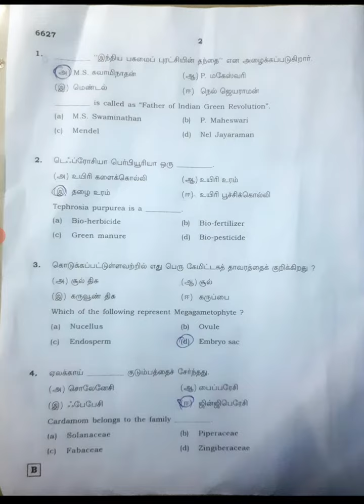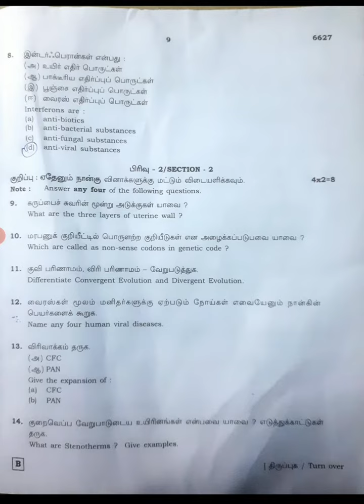12th Biology Public Exam Answer Key 2023